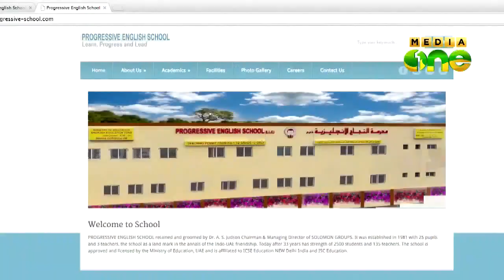Parents shocked by sudden increase in school fees of sharjah progressive english school